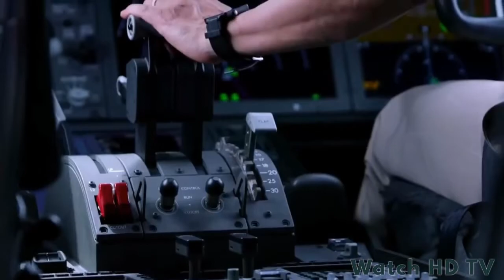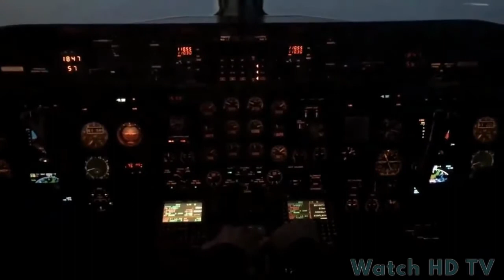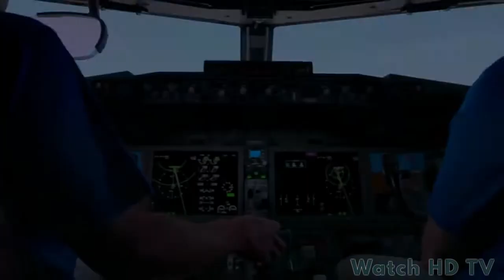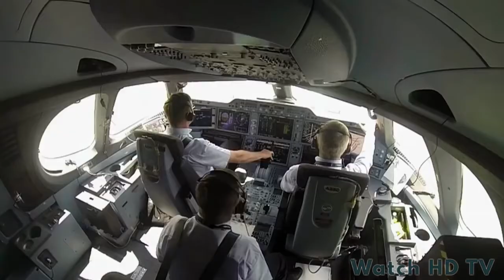Top 10 most dangerous airports in the world 2020| New Video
Dangerous Flights
World's Scariest Flights
This Top 10 video is a breakdown of some most dangerous airports in the world, we post stuff like top 5 fails of the week, top 5 dangerous water slides, secrets you never knew, funny fails, Top 5's, top 10's and more so be sure to subscribe if you like these style of videos.

Watch HD TV